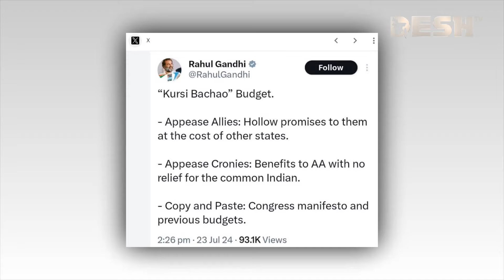মোদির বিরুদ্ধে রাহুল, সোনিয়াসহ জোট নেতাদের বিক্ষোভ | India Budget | News | Desh TV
»» Office Address:
42, Shaheed Sangbadik Selina Parveen Sarak, Malibag 1217 Dhaka, Dhaka Division, Bangladesh